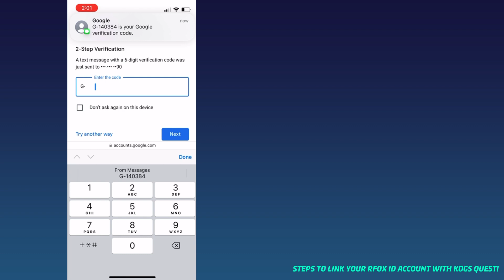Connect Your Wallet & Win Dragon Heroes NFTs!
Explore each Game+ planet to discover hidden opportunities to win new KOG designs.

These designs unlock Dragon heroes & will be dropped directly into your WAX wallet.

Make sure your wallet is linked to your RFOX ID and logged in to receive them!